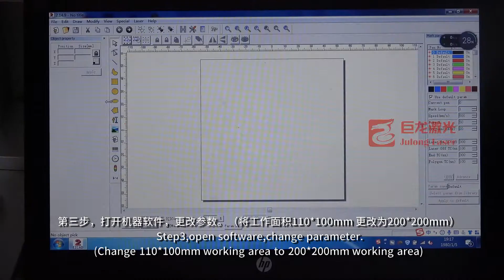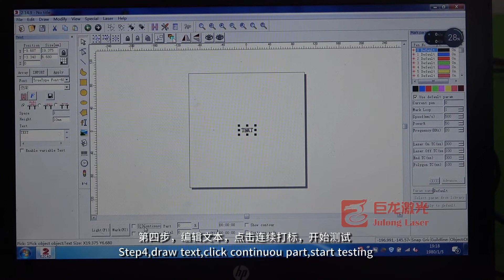parameters and precautions need to be adjusted for lens replacement with different working areas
Liaocheng Julong Laser Equipment Co., Ltd. is a professional manufacturer of laser equipment. It is a high-tech modern joint-stock enterprise specializing in the research, development and production of laser equipment. It is a provincial-level high-tech enterprise. Enterprise, municipal technology demonstration enterprise. Relying on cooperative research and development, promotion of high-tech, high-quality products, has been engaged in the research and manufacturing of CNC products in the advertising industry, printing plate making industry, mold industry, carpentry and handicraft industry, etc., relying on the spirit of struggling to forge ahead and sharing results. The service tenet of reputation and service-oriented is steadily moving ahead with continuous development. The company integrates research and development, production, sales, maintenance services, specializing in the manufacture of various types of laser engraving machine, laser cutting machine, handicraft laser engraving machine, laser engraving machine, laser machine, laser engraving cutting machine, laser seal machine, CNC advertising Sculpture cutting machine, marble engraving machine, woodworking engraving machine, computer cutting plotter and other series of equipment. Address: No.11, Jiuzhou Road, High-tech Zone, Liaocheng City, Shandong Province, China